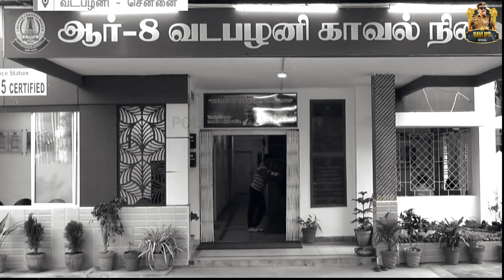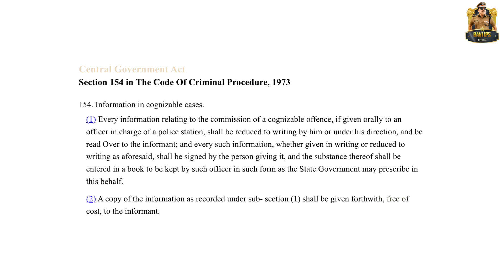FIR போடலனா இப்படி பண்ணுங்க!! - காவல் நிலையமும் மக்களும்!! | Ravi IPS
Vanakkam..!! This video provides a detailed explanation on how to file a First Information Report (FIR) at a Police Station. Many people may complain that Police are not as serviceable to Public. The video explores the reasons behind police actions towards the public and offers insights into how the public can effectively raise complaints at a police station.